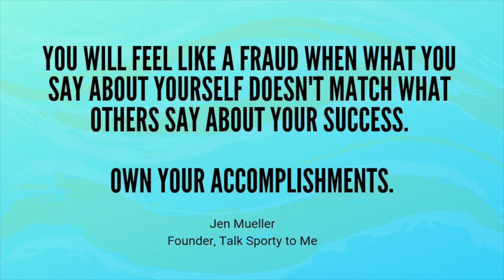The Trouble With Success (It creates self-doubt.)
If all you want is to be successful, but you haven't planned how you're going to handle success you're in for a shocker. Here's what no one tells you about success - it leads to self-doubt. Veteran sports broadcaster and business owner Jen Mueller shares why her experience with success isn't as easy as the athletes make it look when they celebrate a big win. She also shares why you need to have a strategy for dealing with the good things that come your way.